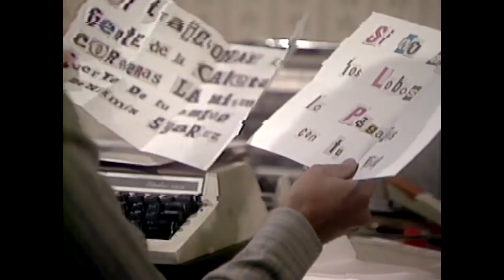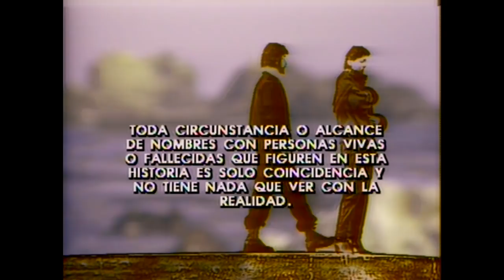Amenazas | Morir de amor - T1E22